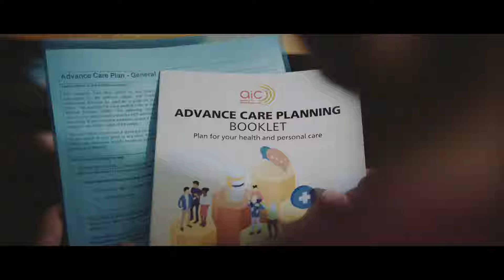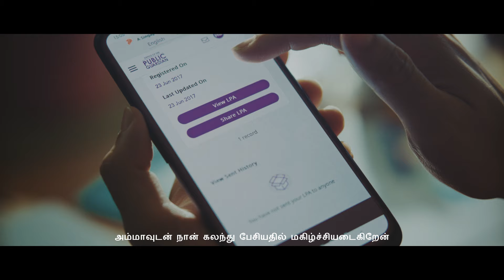இன்றே திட்டமிடுங்கள். உங்கள் LPA மற்றும் ACP திட்டத்தைத் தயார் செய்யுங்கள். （முழு பதிப்பு）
This short film is about three friends, Scissors, Paper and Stone, who bonded over a childhood game of chance, but chose to determine their future by choice, with the Lasting Power of Attorney (LPA) and Advance Care Planning (ACP). It gives an honest glimpse into the struggles that families can face, when a loved one loses the cognitive ability to make daily decisions.

To empower Singaporeans to embrace ageing with confidence and take charge of their golden years, the Office of the Public Guardian, Agency for Integrated Care, and My Legacy, with support from the Ministry of Social and Family Development, Ministry of Health, and Public Service Division have embarked on a concerted effort to raise awareness of the importance of pre-planning and encourage Singaporeans to make their Lasting Powers of Attorney (LPA) and Advance Care Planning (ACP).

Give yourself and your loved ones peace of mind, through making your Lasting Power of Attorney and Advance Care Planning.